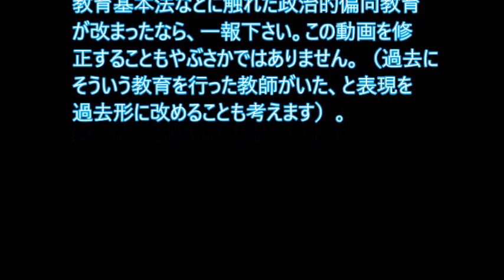【赤い高校】岐阜県立加納高校は授業で安倍政権を批判し、自衛隊違憲、9条2の非武装・無防備条項を守れ！と教えている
毎日新聞「憲法施行70年 若者,移ろう憲法観」(2017.5.3)に岐阜県立加納高校出身の学生の話が載っている。彼いわく「高校生の頃は護憲だった。教師の影響が大きい。授業でよく政権を批判していた」

「しかし、調べてみると疑問がわいた。自衛隊の位置づけがあいまいとの理由で、改憲すべきだ（に考えが変わった）」

と言うものだ。

教師とは、共産党か旧社会党系の組合教師だと思われるが、生徒に思想、信条の自由を認めず、自分の憲法観、自衛隊観を押し付けた授業をしていたことになる。

この教師がいまも赤いイデオロギー授業をしているなら問題だ。

岐阜県、及び県立加納高校として調査をし、政治的に偏向した授業が続けられているならやめさせるべきだ。

【補足】
高校として調査が終わり、教師を特定して、教育基本法などに触れた政治的偏向教育が改まったなら、一報下さい。この動画を修正することもやぶさかではありません。（過去にそういう教育を行った教師がいた、と表現を過去形に改めることも考えます）。